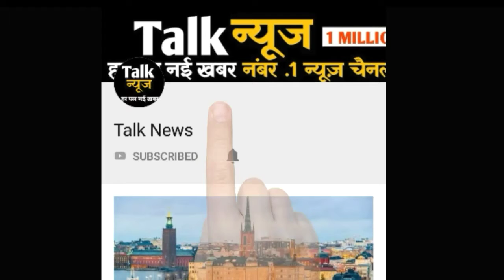करोड़ों लोगों में केवल 1 ही इंसान में पाया जाता है इस जगह पर तिल, होते है बेहद भाग्यशाली